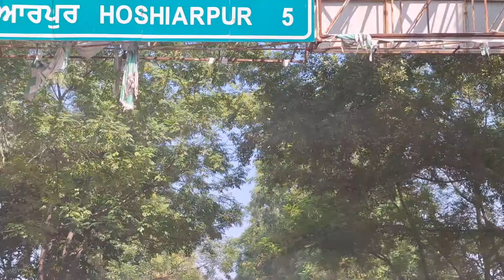होशियारपुर visit , सभी किसान भाई support करे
सभी किसान भाई support करे